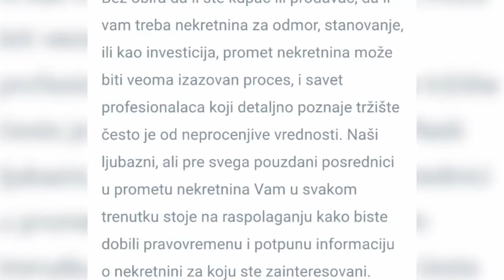Trendy travel - Zlatibor